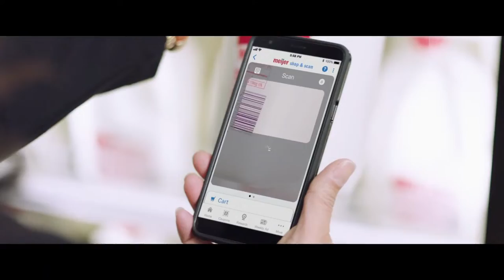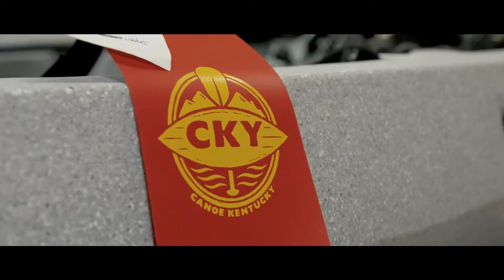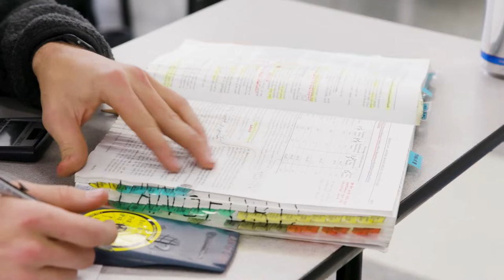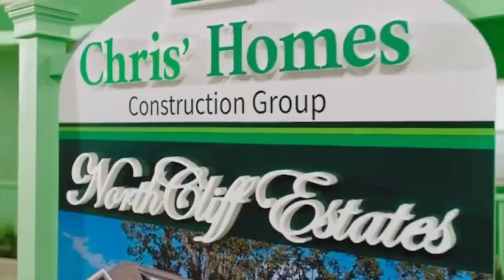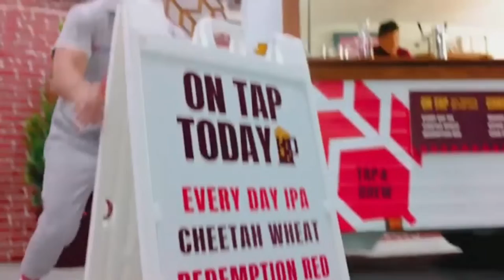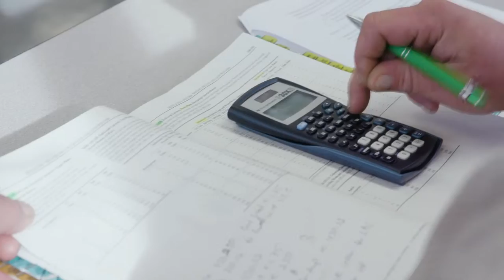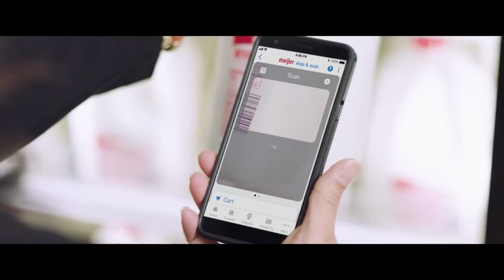11th Region Semifinal: Great Crossing vs Madison Southern